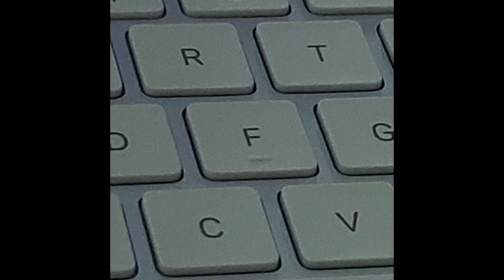Froggy Tunes #7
(Yes i made this, thumbnail as well.)
Thanks to vslush for the wonderful piano at the end.